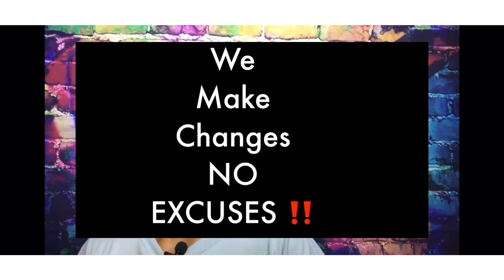Dispelling the untruths about Pitbull dogs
Dispelling the untruths about pitbull is jus that, I will be featuring a dog owner who has been raising pitbull dogs for a long time.  I wanted to bring hem on so he can first-hand dispell the rumors or untruths about pitbulls.  In the video you see the gentle side of pitbull dogs.  Later you will see that pitbulls aint that dangerous probably it's the owner who makes them that way.  State tuned to the video & tune in next wee for Dispelling the untruths about pitbulls.